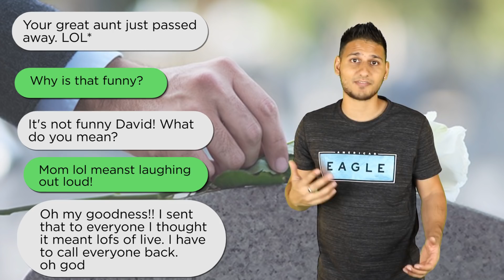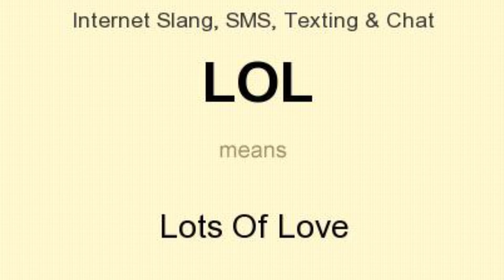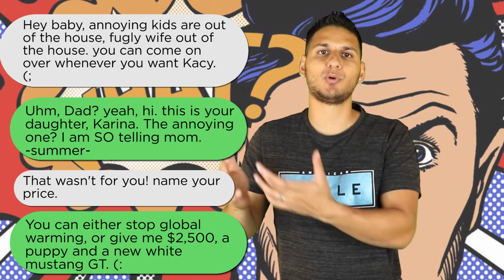Top 10 Dumbest Text Messages - Part 4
So let's not waste any time here and just get right into this one. This is the top 10 dumbest text messages part 4.

PRODUCED BY:
Liam Collens

POST PRODUCTION:
Theresa Morozovitch